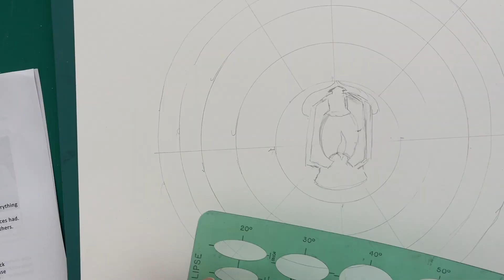The Hermit Archetype | Characteristics, Painting Inspiration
This week, we are going to be creating a painted art piece around the Hermit Archetype. As I am painting, I am sharing the characteristics of the hermit and how the hermit in the shadow resonates with me personally.

For more information about Art, Archetype & Ancient Wisdom, go to: Art, Archetype & Ancient Wisdom Community in Action Monthly Live Zoom Meet-up